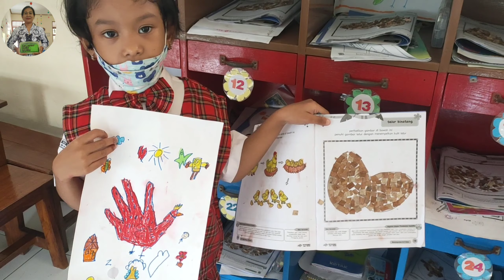Kegiatan Anak Tk Dikelas Kolase Daun Kering dan Menjiplak Jari Binatang Ayam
Semangat, semangat, semangat yess... jumpa lagi dichannel Bu guru anik tk.
Vidio kali ini kegiatan anak tk kelompok B1 yaitu menjiplak jari menjadi ayam dan kolase telor dari  daun pisang kering. Anak-anak bebas mengambil kegiatan yang dia suka.
Semoga vidio Kegiatan Anak Tk Dikelas Kolase Daun Kering dan Menjiplak Jari  Binatang Ayam, bisa bermanfaat dan terhibur.
Terima kasih orang tua murid dan teman-teman yang support channel Bu guru anik tk dan memberi semangat dan doa yang positif sampai sekarang.